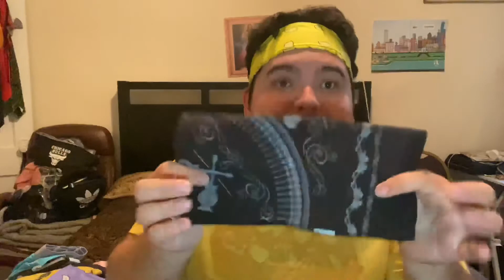Old Navy/Aéropostale Clothing Haul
Hola Mis Chapines, I know y'all miss me, I'll be at my normal schedule when September comes by and will have more content in the future. I hope you enjoy as you sit back and relax.

Hello, My name is Carlos, and I'm currently a college student in “Columbia College Chicago” that just records anything that comes to mind. Even if I speak another language, I like to make my videos special with a lot of love in my community and represent my country Guatemala🇬🇹.

Hola, mi nombre es Carlos, y en este momento soy un estudiante atendiendo en “Columbia College Chicago” que grabe cualquier cosa que ocurre. También sí yo hablo otras idiomas, me gusta hacer mis videos especiales con mucho amor en mi comunidad y representar mi país Guatemala🇬🇹.